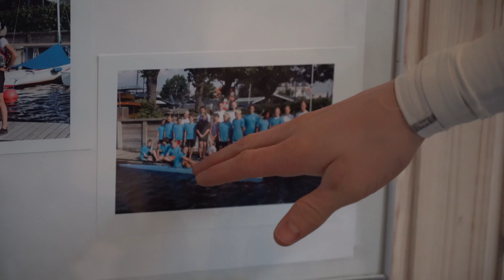Hellerup Kajakklub samarbejde